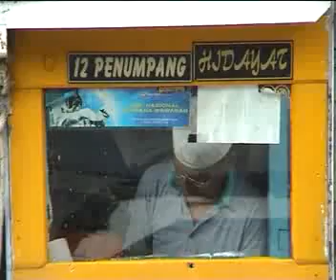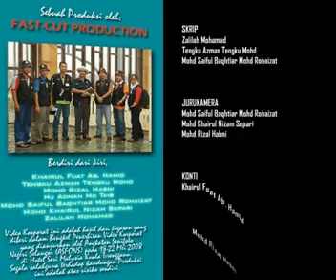Kursus Penerbitan Video Dokumentari 5